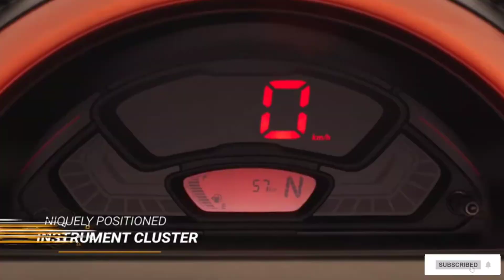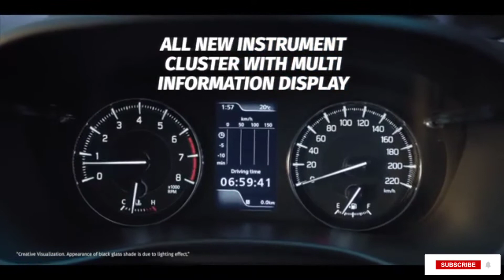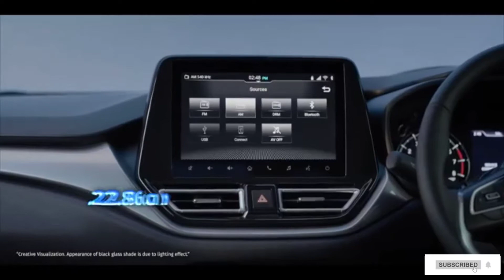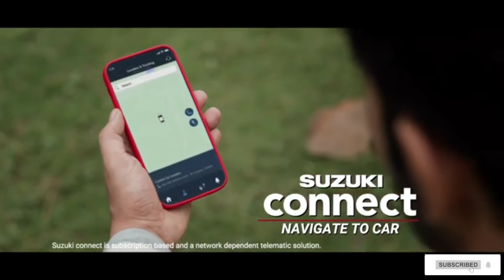April 20 most selling car in 2022 अप्रिल में 20 सबसे ज्यादा बिकने वाली CAR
🎥best car under 6 lakh in 2022 India

🎥20 most selling car in march 2022

🎥 12 most selling car brand in March 2022

🎥 Top 10 most safest car in India 2022

🎥january 10 most highest waiting period car

🎥Top 10 selling sun in December 2021

🎥Top 10 selling car Brand in December 2021

🎥 8 best NVH levels car in India 2021

🎥Top 10 best fuel-efficient sedan car in India 2021

🎥Top 8 most fuel-efficient cng car in India 2021

🎥 Top 10 most selling car in September 2021

🎥10 most fuel efficient petrol car in India

🎥top 20 least selling car in August 2021

🎥Top 10 best selling compact suv car in August 2021

🎥Top 10 best selling car in August 2021

🎥Honda amaze facelift Launched Details

🎥Top 10 car with highest wating period

🎥 Top 20 least selling car in July 2021

🎥सबसे ज्यादा बिकने वाली compact suv in July 2021

🎥 Top 10 most selling hatchback car in July 2021

🎥 Top 10 best selling car in July 2021

🎥Top 10 best boot space suv car in India 2021

🎥Top best selling EV car in June 20201

🎥New Mahindra bolero neo details Review in hindi

🎥Top 10 best selling MPV/MUV car in june 2021

🎥Top 10 most selling suv in June 2021 in India

🎥Top 10 most selling hatchback car in June 2021

 🎥 Top 10 best CNG car in India 2021

🎥 Top 10 most selling car in June 2021

🎥 New wagnor vs tata tiago comparison video

🎥 Mahindra xuv 300 details video

🎥 Top 10 car under 5lakh in India 2021

1 :-20 selling car

2 :- top 20 selling cars in April 2022

3 :- top 20 selling cars in April 2022

4 :- top 20 selling cars in April 2022

5 :- top 20 selling cars in April 2022

6 :- top 20 selling cars in india 2022

7 :- top 20 selling cars in India

8 :- top 20 selling car

9 :- top 20 selling cars in April

10 :- top 20 selling cars April 2022

11 :- top 20 selling cars 2022

12 :- top 20 selling car in April 2022

13 :- top 20 selling cars

14 :- April top 20 selling cars

15 :- top 20 selling cars in 2022

16 :- top 20 selling cars in April 2022

17 :- top ten selling car in india 2022

18 :- top 20 best selling car in April 2022

19 :- top 20 best selling cars in April

20 :- top ten selling car April 2022

𝐈𝐧 𝐭𝐡𝐢𝐬 𝐜𝐡𝐚𝐧𝐧𝐞𝐥 𝐰𝐞 𝐭𝐚𝐥𝐤 𝐚𝐛𝐨𝐮𝐭 𝐜𝐚𝐫 𝐚𝐧𝐝 𝐛𝐢𝐤𝐞
𝐑𝐞𝐯𝐢𝐞𝐰 𝐥𝐢𝐤𝐞 𝐩𝐫𝐢𝐜𝐞 𝐦𝐢𝐥𝐞𝐚𝐠𝐞 𝐞𝐧𝐠𝐢𝐧𝐞 𝐨𝐩𝐭𝐢𝐨𝐧
𝐕𝐚𝐫𝐢𝐞𝐧𝐭 𝐚𝐧𝐝 𝐦𝐚𝐧𝐲 𝐦𝐨𝐫𝐞 𝐬𝐨 𝐢𝐟 𝐲𝐨𝐮 𝐥𝐢𝐤𝐞

𝐑𝐞𝐯𝐢𝐞𝐰 𝗯𝘆 :- 𝐌𝐮𝐤𝐮𝐥 𝐫𝐚𝐦